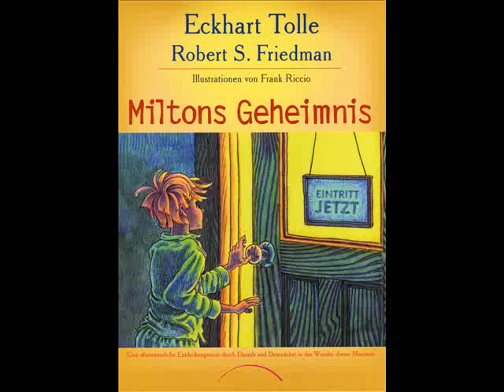Emma liest : Miltons Geheimnis - Teil 1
Miltons Geheimnis: Eine abenteuerliche Entdeckungsreise durch Damals und Demnächst in das Wunder dieses Moments
Geschrieben von Eckhart Tolle und Robert S. Friedman

ein Kinderbuch über das Jetzt - Welches in meinen Augen auch für viele Erwachsene etwas ist.